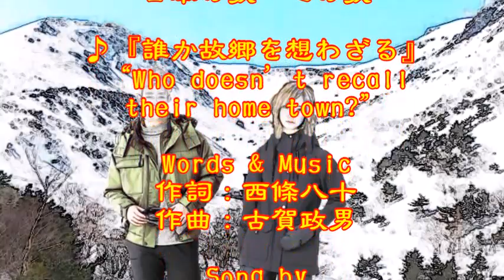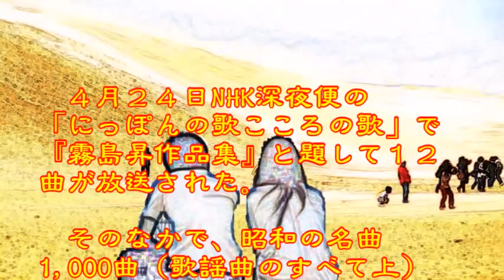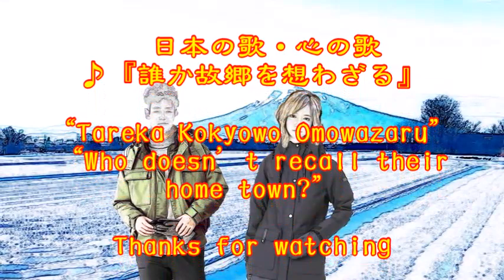♪『誰か故郷を想わざる』日本の歌・心の歌 Japanese Songs old & new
日本の歌・心の歌　♪『誰か故郷を想わざる』“Who doesn’t recall their home town?”
Words & Music作詞：西條八十　作曲：古賀政男
Song by　♪デュエット：カスミ&ミク

４月２４日NHK深夜便の「にっぽんの歌こころの歌」で『霧島昇作品集』と題して１２曲が放送された。そのなかで、昭和の名曲1,000曲（歌謡曲のすべて上）にでている７曲をカスミの歌にしました。♪『誰か故郷を想わざる』は、冒頭に放送されたものです。